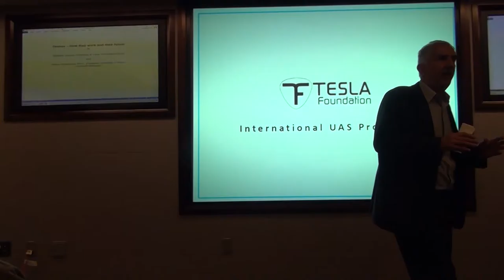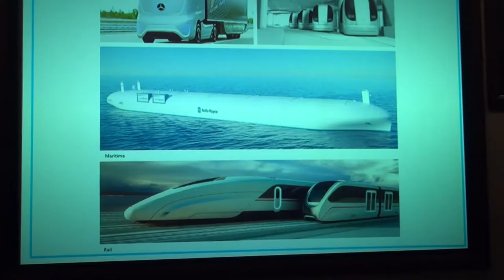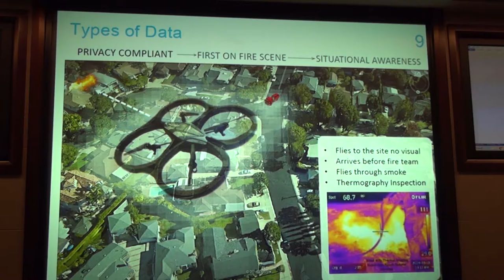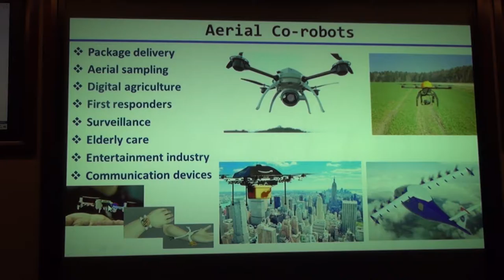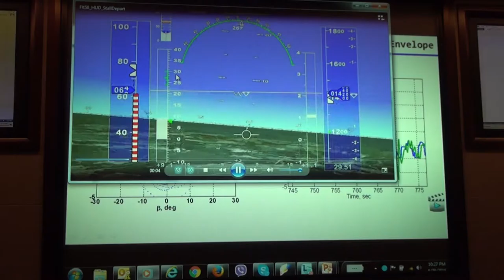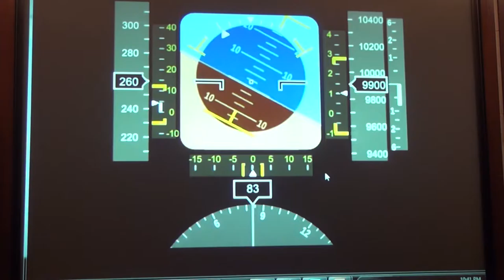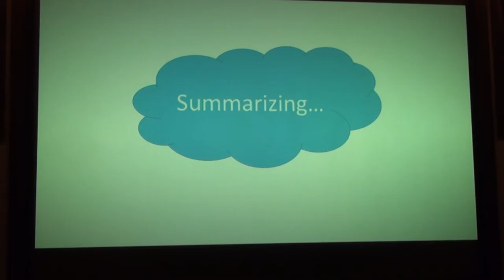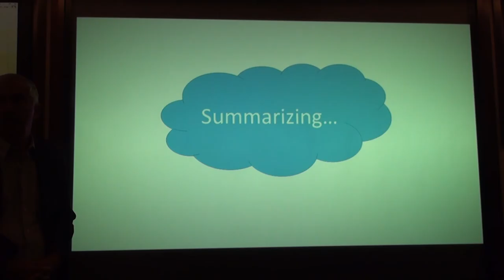Drones, Naira Hovakimyan, William Cashen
Drone stabilization, Drone Regulations, AESA lecture.